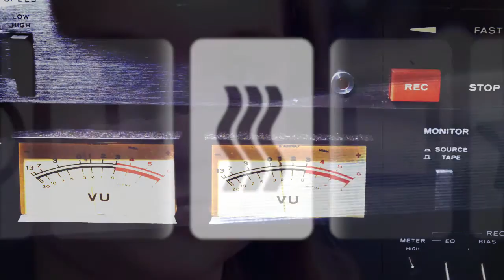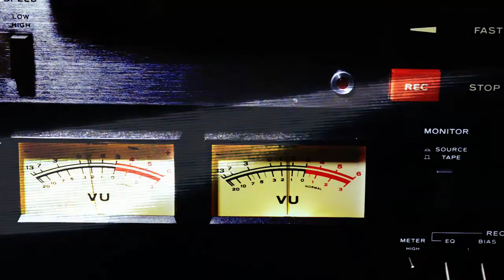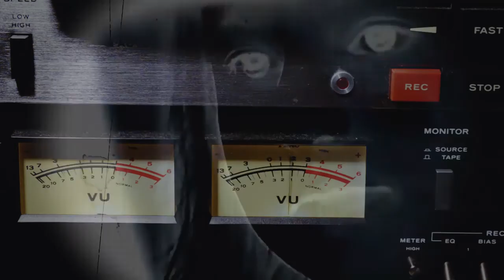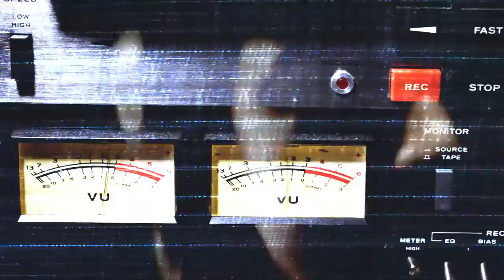Rhine - New album available February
"Rhine" LP will be available from early February as a limited edition thumb drive and download.